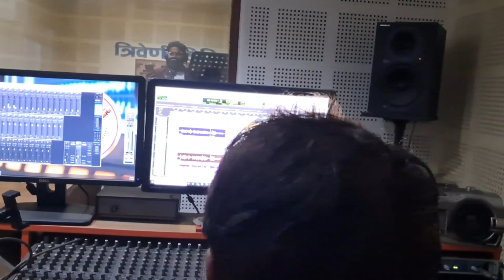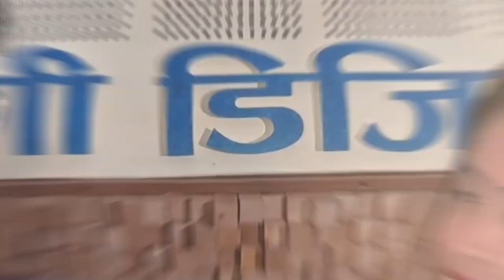Exclusive Bts Vlog Featuring Cd Vijaya & Purnima Lama || Shree Thapa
मैले सानो  BTS video गराउने कोसिस गरेको छु। कृपया हजुरलाई मेरो भिडियो कस्तो लाग्यो? हजुरहरूको सल्ला र सुझाव कमेन्ट गर्न नभुल्नु होला। हजुरको सुझावले मलाई अझै राम्रो राम्रो भिडियो गराउन ऊर्जा दिने छ।आगामी दिनहरूमा झनै राम्रो राम्रो भिडियो गराउने कोसिस रहने छ। धन्यबाद।
Dᴏɴ'ᴛ Fᴏʀɢᴇᴛ ᴛᴏ ʟɪᴋᴇ, sʜᴀʀᴇ, ᴀɴᴅ ᴄᴏᴍᴍᴇɴᴛ ᴏɴ ᴛʜᴇ ᴠɪᴅᴇᴏ, ᴀɴᴅ sᴜʙsᴄʀɪʙᴇ ᴛᴏ ᴏᴜʀ ᴄʜᴀɴɴᴇʟ Fᴏʀ ᴍᴏʀᴇ My Daily Vlogs. 🙏🏻🙏🏻
(Shree Thapa, Shree Thapa magar, Shree vlogs, Shree vlog, Raj kumar Bagar